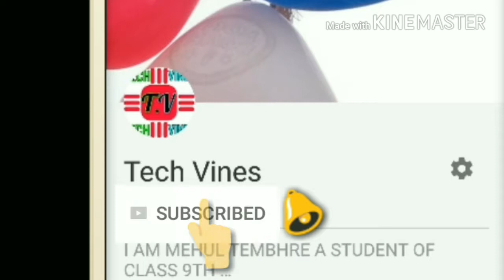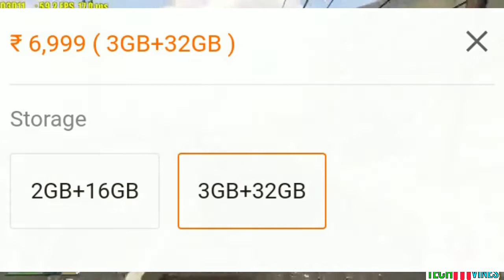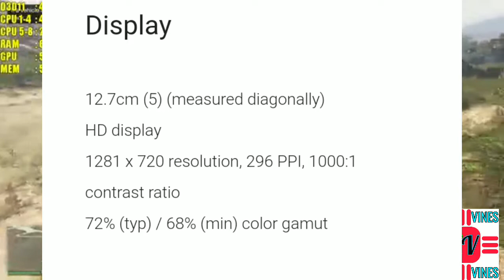MI REDMI 5A DESH KA SMART PHONE VS MI REDMI 4A FULL REVIEW AND MY OPINION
HELLO MY DEAR FRIENDS I'M MEHUL TEMBHRE.

MI REDMI 5A IS BETTER THAN 4A BUT NOT BETTER THAN MI 4

THANKSSSSSSS